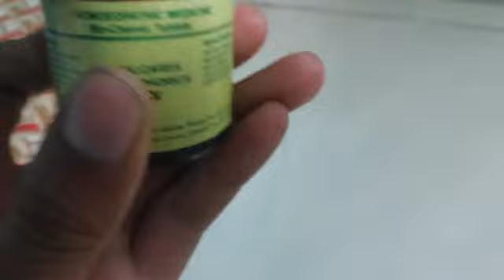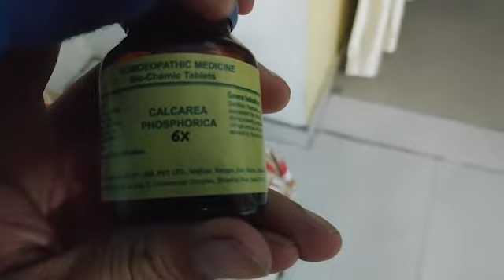Mehar's First Teeth | Baby's First Tooth | Nimbu Tez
Watch some cute moments of Mehar when she is having her first tooth. Babies feels pain and gets uncomfortable when they start  teething.

Thankyou so much for your love. Keep supporting us, it makes us stronger.